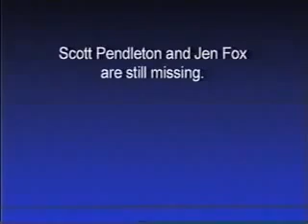NASA LEAKED BEST UFO EVER +RECORDED+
Karelian Research Center Russian Academy of Sciences alien dead fridge stephen hannard adguk adg disclosure group Petrozavodsk city burning ufos comets meteors debris Fire Space Burn Aliens nasa mars Science Laboratory Star Wars china moon hi res images Chang'e-2 Santiago Air Base Ufo Flying Universe UFO Fragment Falls Over Siberia Mystery White Flash In Krasnoyarsk Blazing Across New Zealand Sky Sonic Booms Resinate California